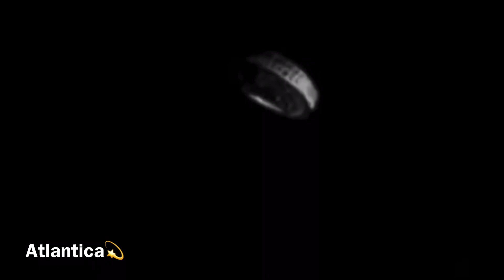HUGE UFO IN FRONT OF THE ISS,THAN PYRAMIDAL SHAPED UFO IN GERMANY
Another UFO has been seen and captured by ISS cameras, this time it is circular and huge in size.In the second video a pyramid-shaped UFO circling over a building in an unidentified location in Germany is identical to the one above the Pentagon and the Kremlin.Have a nice day ♥️